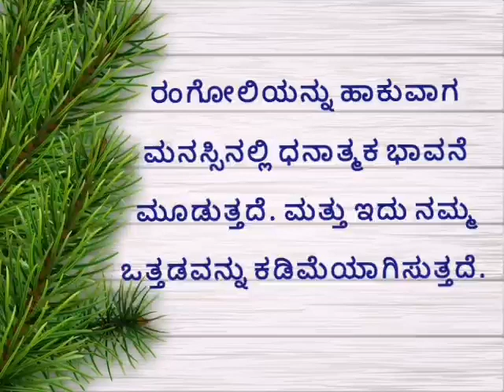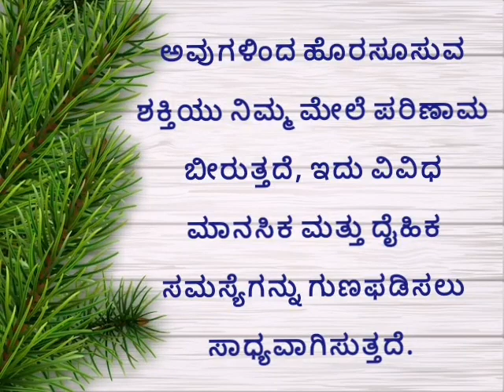ರಂಗೋಲಿ ಮಹತ್ವ ಅದೃಷ್ಟವೇ